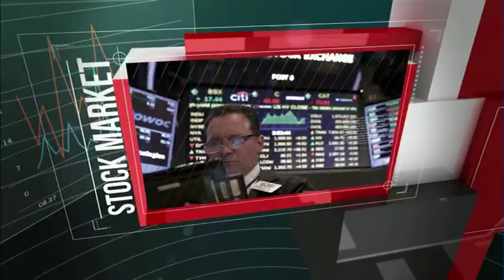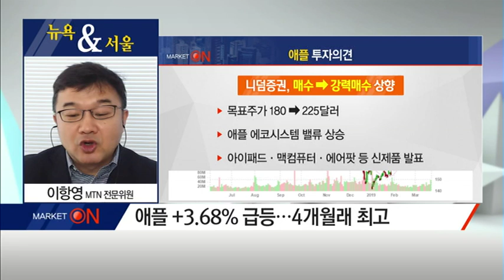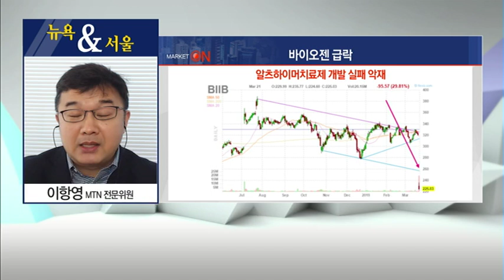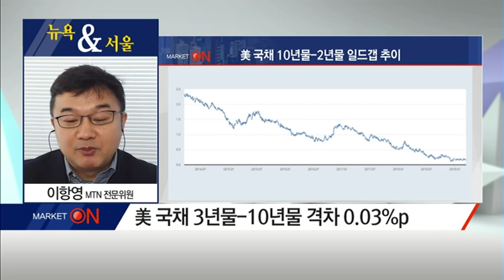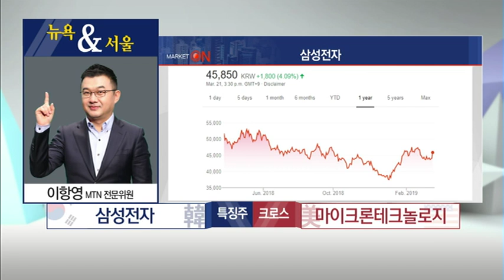[이항영의 뉴욕&서울] "'비둘기 연준'에 美 국채 10년물 금리 15개월 최저…대응은?" / (증시, 증권)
03/22 출발! 마켓온 2부